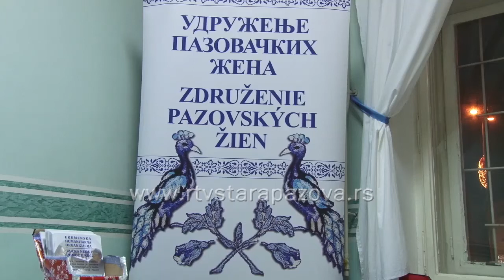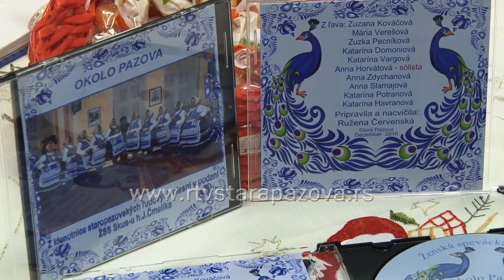Promocija CD-a i Božićni bazar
Proslava jubileja, 95 godina od osnivanja Udruženja pazovačih žena kulminirala je izdavanjem CD-a Ženske pevačke grupe Udruženja sa pazovačkim narodnim pesmama. Promocija CD-a, na kome se nalaze 22 pesme u čistom izvornom stilu, održana je sinoć u okviru Božićnog bazara u Slovačkom narodnom domu.